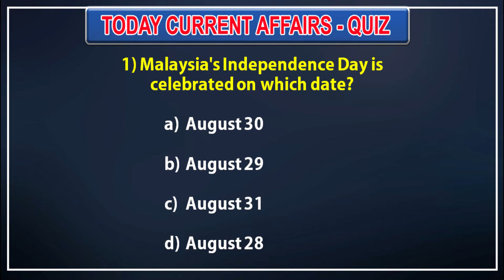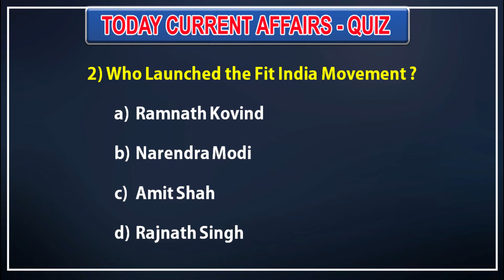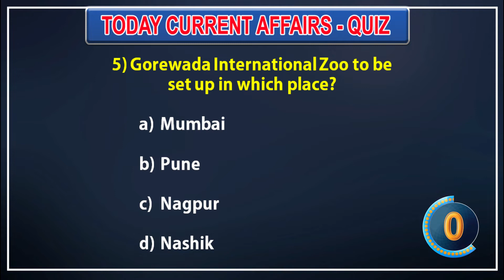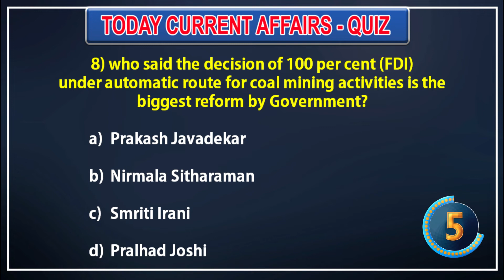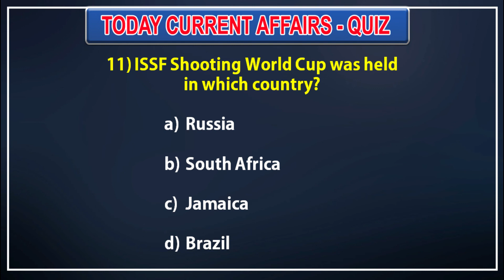Current Affairs Quiz 2019 | 31 August 2019 | UPSC, SSC, RRB, BANK & Other PSC Exams